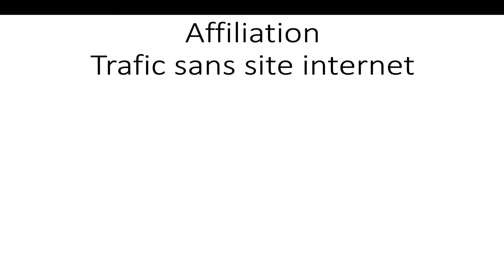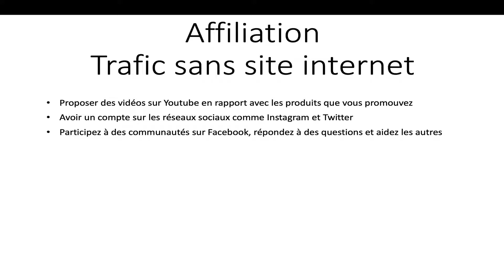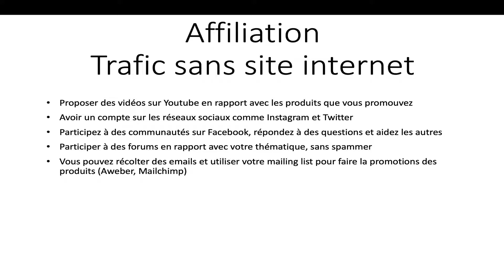COMMENT FAIRE DE L'AFFILIATION SANS SITE INTERNET (5 MOYENS)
🎁 EBOOK OFFERT : 10 méthodes pour gagner 2000€ par mois sur Internet

Vous voulez vous lancer dans l'affiliation mais vous n'avez pas de site internet ? Cette vidéo va vous donner des conseils de moyens possibles pour avoir du trafic et des visiteurs sur vos liens affiliés. Des astuces pour vous permettre de progresser, que vous débutiez ou non.
L'affiliation fait partie du marketing, et plus précisément du webmarketing.
Dans cette vidéo, je vous propose de découvrir 5 moyens pour faire de l'affiliation sans disposer d'un site web.

▬▬▬▬▬▬ MES FORMATIONS ▬▬▬▬▬▬▬
➜Créer votre site de niche pour générer un revenu passif sur internet

➜Apprenez le référencement naturel pour avoir des milliers de visiteurs sur votre